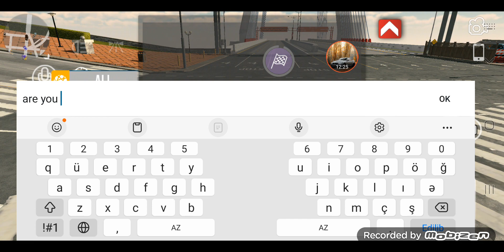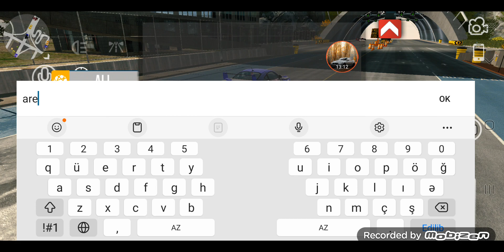CAR PARKİNG🫠|çoxdandır gözlənilən oyun|Yeni BMW,TOFAŞ,2107 aldım😊